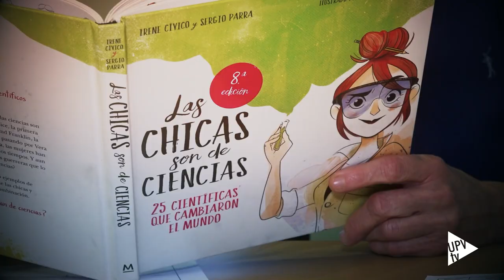11F 2024 - Amalia Sanz y Rocío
En la Universitat Politècnica de València celebramos este año el Día de la Mujer y la Niña en la Ciencia llevando a futuras investigadoras a los laboratorios.

Amalia Sanz es profesora Titular en el Departamento de Ingeniería de la Construcción y de Proyectos de Ingeniería Civil, y forma parte del grupo de investigación e innovación Gestión del Proceso Proyecto-Construcción.

Este año celebra el 11 F con su sobrina Rocío, que ha visitado a Amalia en el trabajo.